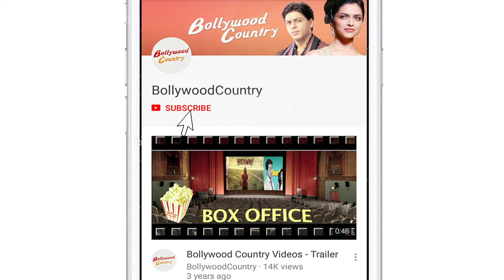Salman Khan LAUGHS at 'Race 3' trailer amidst the TROLLS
The "Race 3" trailer, released earlier this month, attracted jokes and memes galore on social media. Amidst all this Salman himself was seen 'laugh out loud' watching the trailer. Salman Khan also dismissed the Twitter backlash against the trailer of his next big ticket film "Race 3", saying comments by people with "one or two" followers do not qualify as "trolling". Well, before you come to conclusion this trailer was a remade version of the original by a group from Odisha.